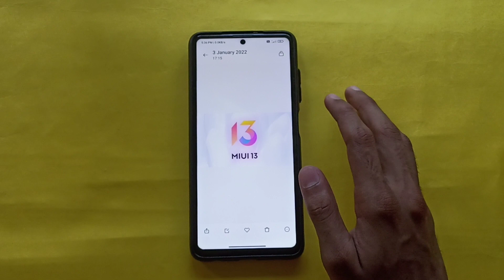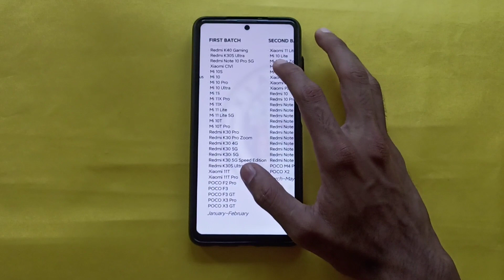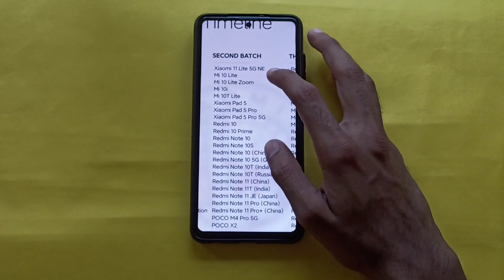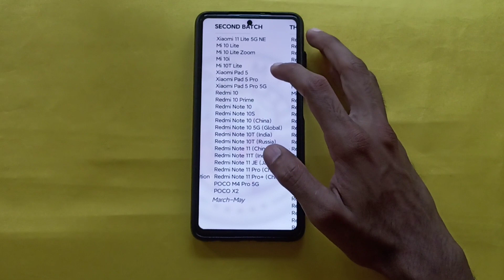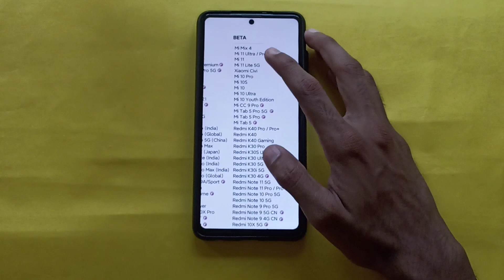MIUI 13 Update എന്നാണ് കിട്ടുക | Supported Devices List | Batches List | Malayalam | Giri Tech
Miui 13 update batches list

Miui 13
Miui 13 update
Miui 13 malayalam
Miui 13 supported device
Miui 13 supported device malayalam
Miui 13 batches list
Miui 13 first batch list
Miui 13 second batch list
Miui 13 third batch list
Miui 13 beta
Miui 13 beta device list

Poco X3 Pro Battery Charging Test

Poco X3 Pro Pubg 90fps Unlocked

Poco X3 Pro After 10 Days Review

Poco X3 Pro After 30 Days Review

Poco F1 VS Poco x3 Pro Speed Test

Poco X3 Pro Pubg HDR + Extreme Gameplay

Poco X3 Pro Miui 12.5 Update Review

Miui 12.5 Enhanced Version Launched

Game Turbo 3.0 Review Malayalam

Poco X3 Pro Issues കാരണം Service Center -ൽ പോയി Ghost Touch Fix ആയില്ല 😭😭

Poco x3 pro display changed to huaxing display

Xioami Devices Bootloader Unlock Malayalam | Xiaomi Device - ൽ Bootloader എങ്ങനെ Unlock ചെയ്യാം??

How To Downgrade Miui Versions On Xiaomi Devices | Miui Version എങ്ങനെ Downgrade ചെയ്യാം??

Xiaomi Device - ൽ Beta Rom എങ്ങനെ Install ചെയ്യാം | Beta Rom Install On Xiaomi Devices?

Boat Products വാങ്ങിയാൽ പണികിട്ടുവോ? Warrenty എങ്ങനെ Claim ചെയ്യാം | Claim Warrenty Of Boat Product

Poco X3 Pro 12.5.4 Update Review | Malayalam | Poco X3 pro New Update

How To Check Xiaomi Devices Display Panel | Display Panel ഏതാണെന്ന് എങ്ങനെ Check ചെയ്യാം?

MIUI 12.5 Enhanced Edition Rollout Started For Indian Users | MIUI 12.5 Enhanced Edition

Poco X3 Pro Premium Back Skin Malayalam

Custom Rom Install ചെയ്താൽ Bootloader Unlock ചെയ്താൽ  Warranty പോവോ??

MIUI 13 Launch Date | Android 12 Update Rollout Started For Xiaomi Devices

MIUI 9 കിടിലം Theme Uff 🔥🔥 Phone Fast ആയി Poweresh ⚡️

Poco x3 pro Unboxing Malayalam